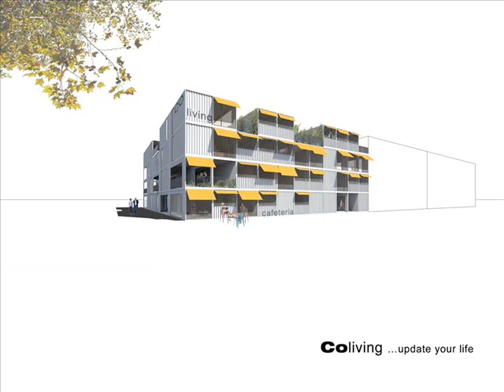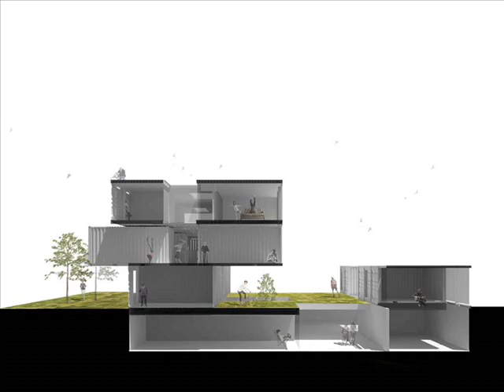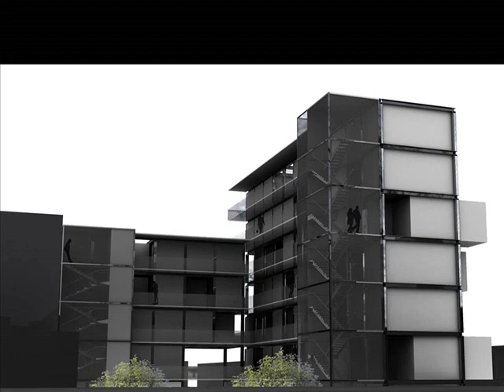Proyectos ganadores del concurso de arquitectura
Exposición del concurso de arquitectura con contenedores marítimos